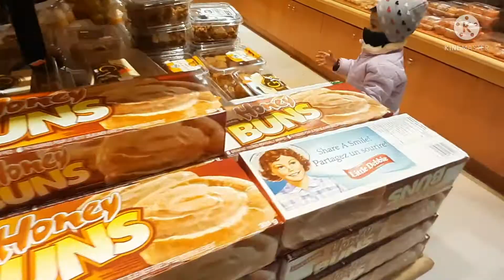PART 2 | GROCERY SHOPPING WITH VEEYANKA |SHOPPERS WORLD BRAMPTON | OCEANS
Just for fun and enterting video

Query solved
grocery shopping
shoppers mall
shoppers world
shoppers world brampton
shoppers mall brampton
oceans
veeyanka
veeya
shopping
shopping video
canada